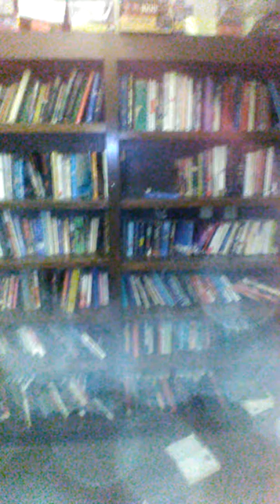Ghosts in the pool room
Balls move on their own

the American Shepherd